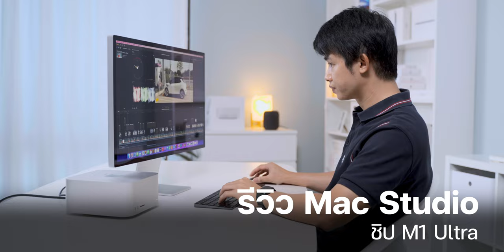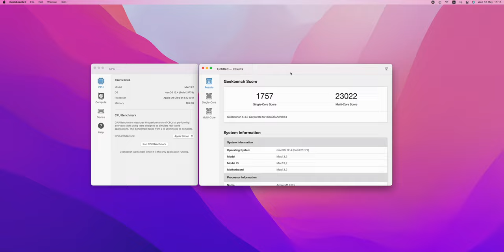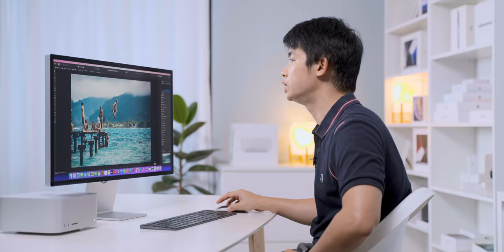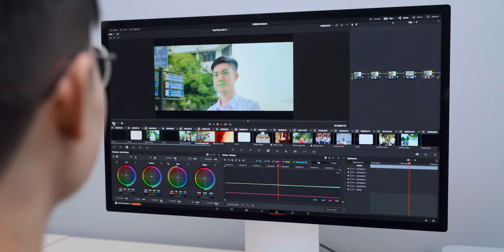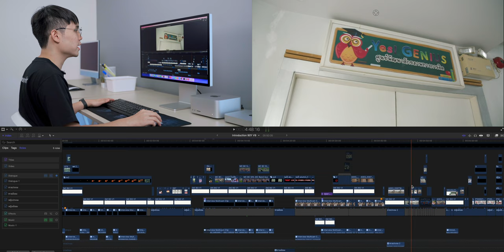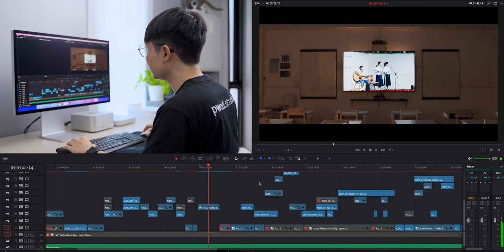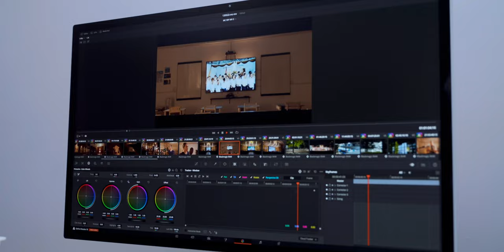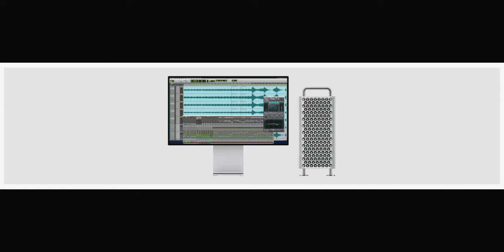รีวิว Mac Studio ชิป M1 Ultra ตัวท็อป สุดแรงไม่เกร็งใจ Mac Pro เลยทีเดียว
เคยทำรีวิว Mac Stuido ชิป M1 Mac พร้อมหน้าจอ Studio Display ให้ชมกันแล้ว รอบนี้มี Mac Studio ชิป M1 Ultra มารีวิวให้ชมกันอีก ตามไปชมกันครับ
00:00 - Intro
01:04 - ชิป M1 Ultra คืออะไร?
02:33 - ประสิทธิภาพ (Geekbench)
04:42 - Neural Engine
07:17 - แขกรับเชิญพิเศษ ใช้งานจริง
08:50 - ทดสอบ Playback หลาย Layers (Final Cut Pro)
11:20 - Effect หนักๆใน DaVinci Resolve
12:35 - Multicam ใน DaVinci Resolve
13:02 - เปรียบเทียบกับเครื่องที่ใช้อยู่
13:53 - ทดลองใช้ Studio Display
15:34 - ซื้อหรือไม่ซื้อ?
16:44 - เหมาะกับใคร

สำหรับรีวิวก่อนหน้ากับ Mac Stuio ชิป M1 Max รับชมได้ที่ 🔴

1️⃣ เจาะลึกเปิดตัวชิป M1 Ultra เครื่อง Mac Studio และหน้าจอ Studio Display มีอะไรใหม่ น่าสนใจตรงไหนบ้าง